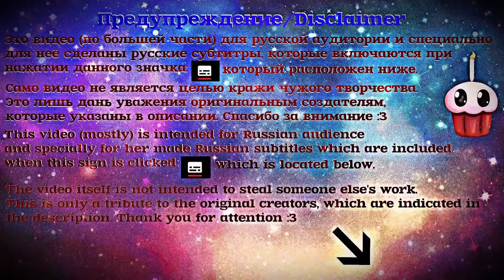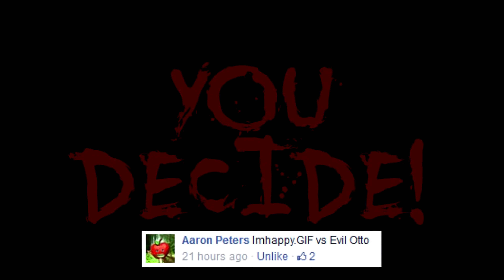Рэп-Баттл - Злой Отто против The .GIF / Rap Battle - Evil Otto vs The .GIF (+ Русские Субтитры )